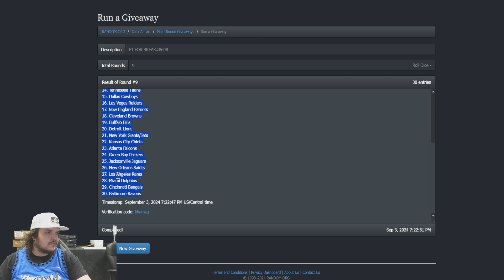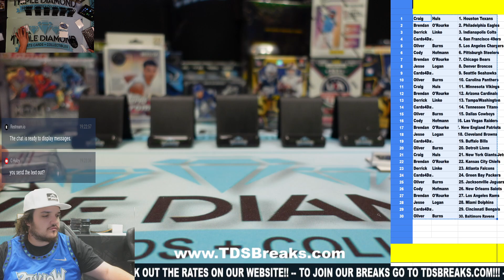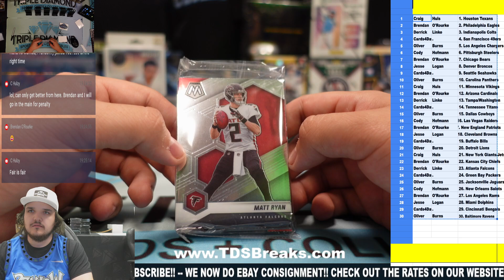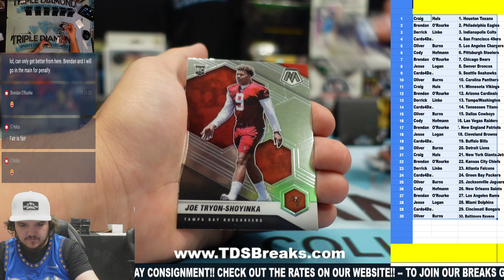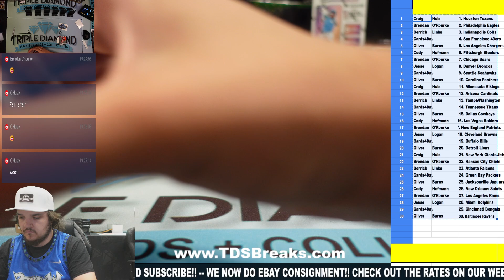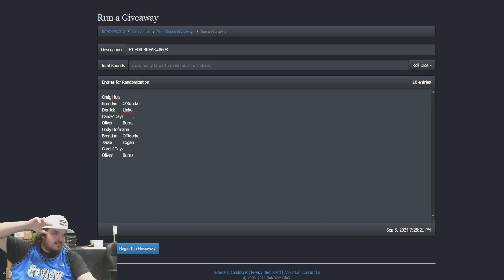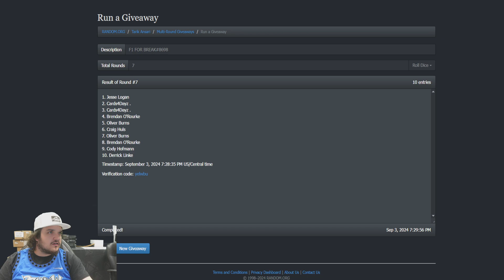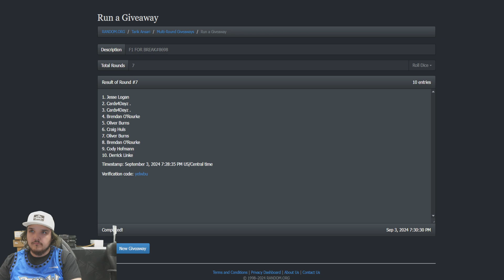F1 FOR BREAK# 8698